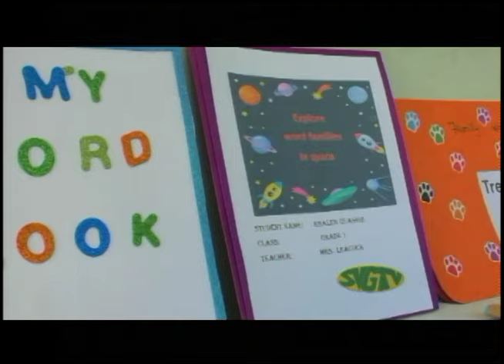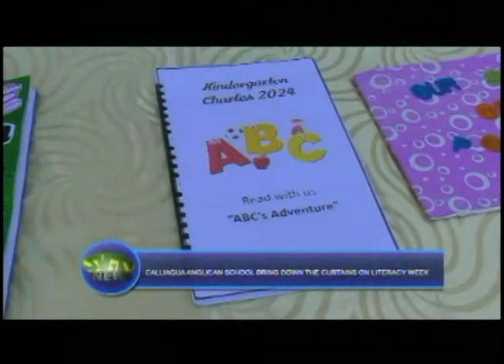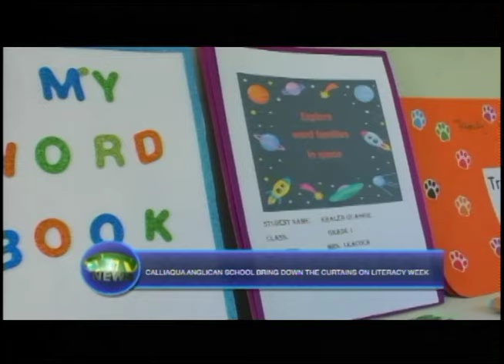SVGTV News 18 March 2024